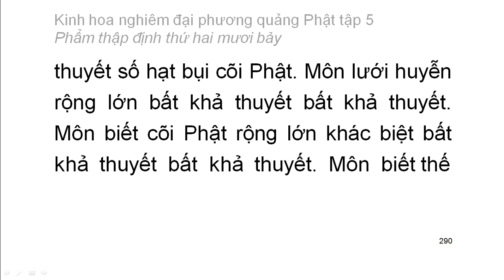Tập 5: Kinh hoa nghiêm: Phẩm thập định thứ 27 - chữ to dễ xem rất hay (19)